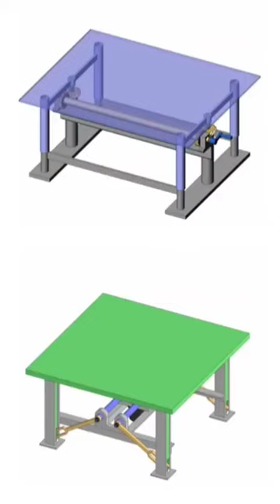Which option would you prefer Table Lifting Mechanism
lifting table,
did lifting,
height adjusting mechanism,
hydraulic table,
what lifting,
weight lifting mechanism,
wobbly bench press,
mechanism for lifting heavy things
lifting table,
7 in 1 workbench,
v-lift,
upright scissor lift,
lifting table arduino,
quick jacks car lift,
quick lift car lift,
quickjack portable lift,
motorcycle lift table reviews,
lift table review,
motorcycle lift table repair,
lift top table review,
lift up table,
motorcycle lift table uk,
vertical lift modules,
upright lift,
lifting oil platform,
mid lift scissor lift,
zip table,
4 person lift size,
4 leg uplift desk,
5x5 lift,
7ft table,
8x8 lifting platform,
7x7 table,
860 kg lift,
2 post screw lift,
lifting office desk,
motorcycle lifting table,
lift table for lawn mowers,
coffee table with lifting top,
lifting coffee table,
lifting pool table,
lifting platform accident,
motorcycle lift table build,
lifting platform build,
lift chair table,
lifting dining table,
xiaomi leband electric lifting table,
lifting platform for power rack,
lift table for motorcycle,
lifting platform fail,
lifting platform lego,
liftable double gas stove,
lift table gas stove,
gas spring standing desk,
gas spring sit stand desk,
genie manual lift,
gray portamatic air lift,
genie slc-24 material lift,
motorcycle lift table homemade,
platform lift h&m,
motorcycle lift table jack,
raising kanan table scene,
8x8 bench press